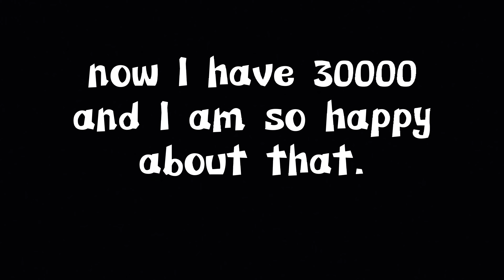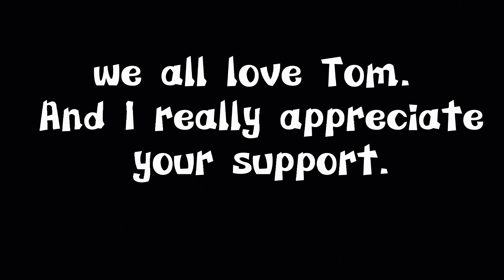YOU make this channel alive and our Love to @tomfelton 🥰 Thank you!!!